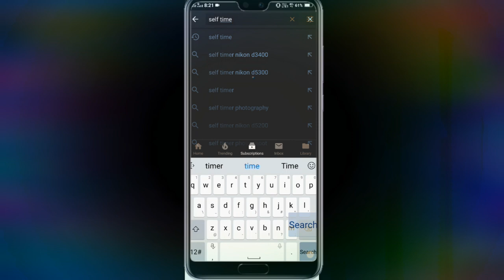Kisi Ki Beti Ka Dill Na Dukhana, emotional Bayan Molana tariq Jameel.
Assalamualikum doston video ko share Karo inshallah,,
Tariq Jameel,
Tariq Jameel very emotional,
Heart touching Bayan of tariq Jameel,
Tariq Jameel about love marriage,
Tariq Jameel about Haraam,
Tariq Jameel emotional dua,
Aj official,
Sahaba ki zindagi,
Ek sahabi ka waqia ,
Tariq Jameel about karbala,
Karbala ka waqia,
Sahaba ki zindagi ka tareeqa,
Asadullah ka waqia,
Hazrat Hassan aur hussain in karbala,
Sahaba ka emaan,
Muslim prayers,
Musalmaan ki shaan,
Naats,
Tariq Jameel health,
Tariq masood new Bayan,
Tariq masood New York,
Tariq masood new Bayan ever,
Tariq masood emotional Bayan,
Tariq masood about zina,
Tariq masood about masturbation,
Tariq masood about oral sex in Islam,
Tariq masood official,
Tariq masood juma Bayan,
Tariq masood about qurbaani,
Tariq masood about business,
Tariq masood about banking,
Tariq masood about nikhab,
Nabi ke bhook ka waqia,
Nabi ki zindagi,
Hamaare Nabi ka waqia,
Ek budhiya ki daastan,
World about Islam,
Allah ki rahmet Se na ummed nahona,
Allah ka bande se pyaar,
Story of adam,
Story of Abu dujaana,
Dunya aur aakhirat ki zindagi,
Dawat o tableeg,
Amir Khan meets tariq Jameel,
Junaid jamshed naats,
Usuf ka waqia,
Hazrat ali ka gham,
Hazrat ali ka sakhawat,
Abubakar ki Allah Se mohabbat,
Umar Bin qattab,
Story of Umar bin qattab,
Ek nowjawan ka  waqia,
Karbala ka maidan,
Karbala ki namaaz,
Junaid jamshed emotional naats ever,
Junaid jamshed death,
Junaid jamshed mout,
Junaid jamshed naat reactions,
Ilahi Teri chaukat pe bhikari banke Aayahun,
Hazrat,
Molana,
Peer zulfikar naqshabandi new Bayan,
Islamic,
Deoband,
Tableeg,
Peace TV,
Qtv,
Islamic channel,
Ummah channel,
Zakir naik Bayan,
Hindi naats,
Junaid jamshed songs,
Islam reaction,
Beautiful naats,
Beautiful naats reactions,
Ramadan naats reactions,
Hindu reaction on naats,
Kisiko beizzat mat Karo,
Tariq Jameel mp3,
Tariq Jameel YouTube,
Islamic bayans,
Islamic baaten,
Islamic teaching,
Islamic story,
Story of prophet Nabi,
Prophets story in Hindi,
Tariq Jameel on milad n Nabi,
Aj official,
Aj official Islamic media,
Prophets stories on kids,
Mufti tariq masood latest Bayan,
Muslim videos,
Muslim prayers,
Azan,
Beautiful Azan in the world,
Shadi ke baad mardana kamzoori ka nuska,
Tariq masood on marriage,
Shadi bayans,
Islamic group ,
Indian reaction on Molana tariq masood bayans,
Life story of Mohammed s. W. W. W.,
Life changing Bayan ever,
This 10 minutes Bayan change your life,
Tariq Jameel whatsapp status,
Heart touching status of tariq Jameel,
kisi ki beti ka dill na Dukhana,